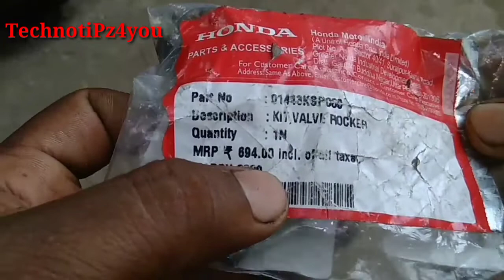കൂടുതൽ മൈലേജും പവറും തരുന്ന നായകൻമാരെ കാണേണ്ടേ? | Rocker Arm Kit Honda Unicorn In Malayalam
എഞ്ചിൻ സിലിണ്ടറിനുള്ളിലെ ശക്തിമാന്മാരെ കാണേണ്ടേ..?
ടൂ വീലർ ഏത് തന്നെ ആയാലും, അതിന്റെ സിലിൻഡറിനുള്ളിൽ എന്തൊക്കെ ഉണ്ട് എന്നകാര്യങ്ങളാണ് നമ്മൾ ഈ വീഡിയോയിലൂടെ കാണുന്നത്..

സ്വന്തമായി ടൂ വീലറിന്റെ സിലിണ്ടർ ഡാമേജ് കണ്ടുപിടിക്കാം | White Smoke Problem |

കൂടുതൽ മൈലേജ് കിട്ടാനായി എയർഫിൽറ്റർ എത്ര കിലോമീറ്ററിൽ മാറണം | How To Replace Air Filter

എഞ്ചിൻ ഓയിൽ സ്വന്തമായി മാറ്റാം | How To Change The Engine Oil in Malayalam | Activa

ഒരല്പം ധൈര്യം ഉണ്ടെങ്കിൽ നമുക്കും ഒരു ടു വീലർ മെക്കാനിക് ആകാം .അങ്ങനെതന്നെ ആയിരുന്നു എന്റെയും തുടക്കം... സാധാരണ യൂട്യൂബ് വീഡിയോ കണ്ടുകൊണ്ട് റിപ്പയറിങ് ചെയ്യൽ ഒരൽപ്പം ബുദ്ധിമുട്ടാണ്... കാരണം വളരെ ചെറിയ കാര്യങ്ങൾ ചാനലുകളിൽ പറയാറില്ല എന്നത് തന്നെ... പക്ഷെ ഒരു തുടക്കക്കാരന് അത് പറ്റില്ലല്ലോ..? എന്റെ ചാനലിൽ കാര്യങ്ങൾ ഒരു തുടക്കക്കാരന് വരെ ധൈര്യമായി ചെയ്യാൻ കഴിയുന്ന രീതിയിൽ, കാര്യങ്ങൾ വ്യക്തമായി കാണിക്കുന്നുണ്ട്... വിശദീകരിക്കുന്നുണ്ട്... വീഡിയോ മുഴുവനും കണ്ടുകൊണ്ട് ധൈര്യമായി ചെയ്തോളു. സംശയം ഉണ്ടെങ്കിൽ തീർച്ചയായും കമന്റ്‌ ചെയ്യാൻ മടിക്കേണ്ട... 😍... TechnotiPz4you ന് വേണ്ടി എന്നും ഞാൻ നിങ്ങളോടൊപ്പം.

Take a look at this TAPARIA TSW8 TSW10 8mm and 10mm T-Shape Single Sided Lug Wrench on Flipkart

How To Start A Two Wheeler If Key Is Lost in Malayalam | Activa

How To Start Honda Unicorn If Ignition Key is Lost in Malayalam | താക്കോൽ നഷ്ടപ്പെട്ടാൽ...